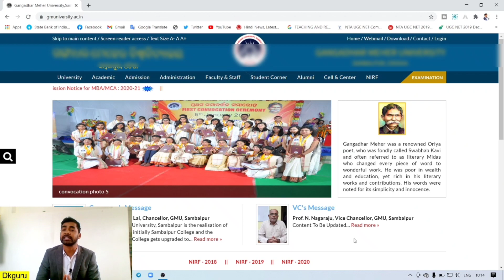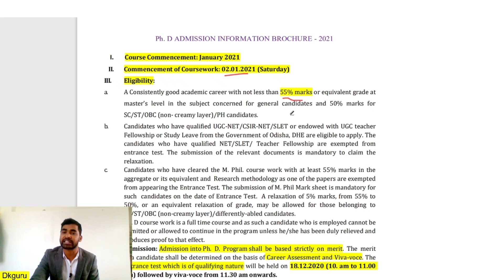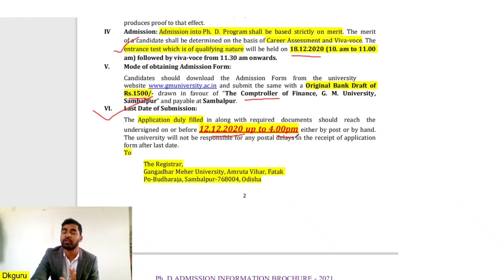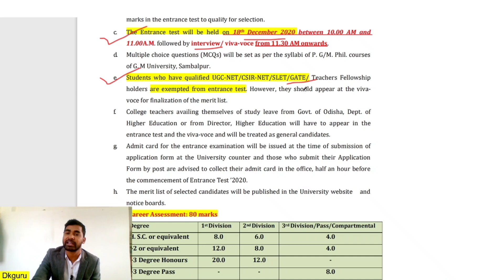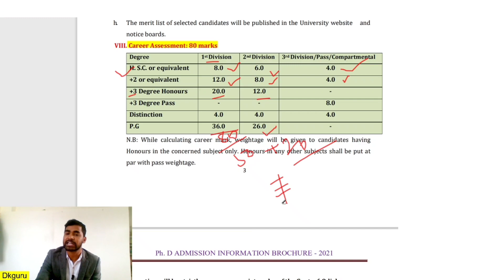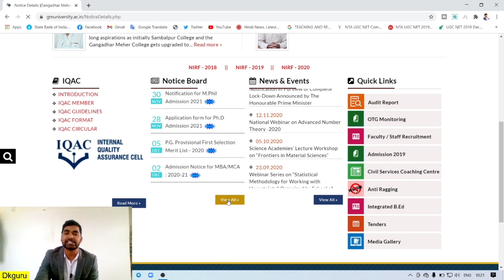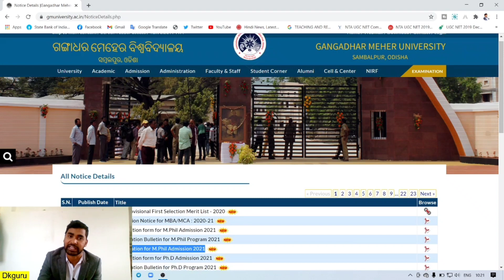Latest PhD Admission Notification 2020 || State University || UGC NTA NET JRF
PhD Admission Notification from a state university||
Join Dkguru Tutorial Crash Course for Complete Study Material of UGC NET PAPER-01- (WhatsApp No-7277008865)
ugc net
nta net
net jrf